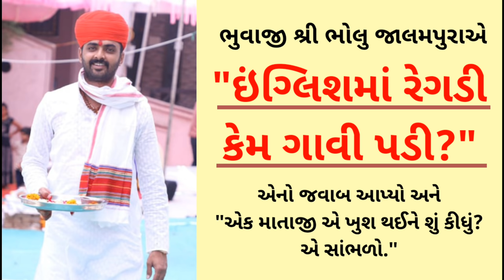Bholu Jalampura | English Regadi Kem Gavi Padi | Aalap | ભોલુ જાલમપુરા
ભુવાજી શ્રી ભોલુ જાલમપુરાની આવી ઇંગ્લીશ સાથે ગુજરાતી રેગડી તમે કોઈ દિવસ નહિ સાંભળી હોય. જેમાં "ઇંગ્લિશમાં રેગડી કેમ ગાવી પડી?" એનો જવાબ આપ્યો અને "એક માતાજી એ ખુશ થઈને ભોલુ જાલમપૂરા ને લંડન લઈ જવાનું વચન આપ્યું." આ છે મારી ચેહર ની ઇંગ્લીશ રેગડીનો પાવર.
બાપો મારી જકશી હીરાની ચેહર બાપો..આ તો બધે જ ચાલવાના..
       ભુવાજી શ્રી ભોલુ જાલમપુરાએ "ઇંગ્લિશમાં રેગડી કેમ ગાવી પડી?" એનો જવાબ આપ્યો અને "એક માતાજી એ ખુશ થઈને શું કીધું? એ સાંભળો."

જકશી હીરા ની ચેહર જાલમપુરા